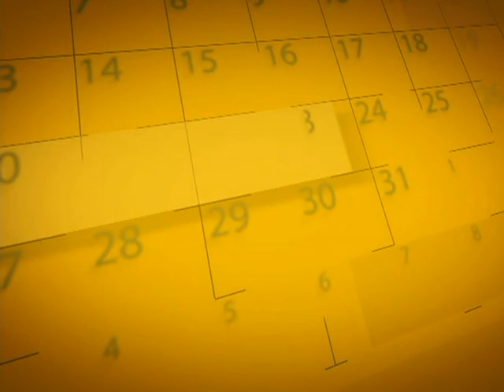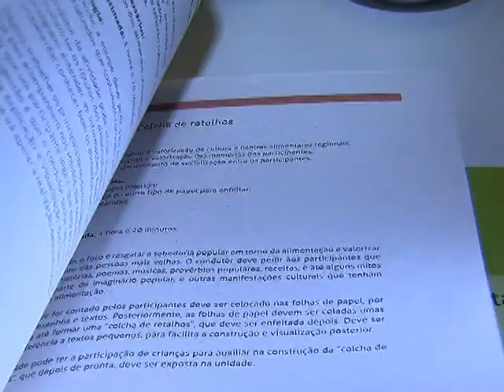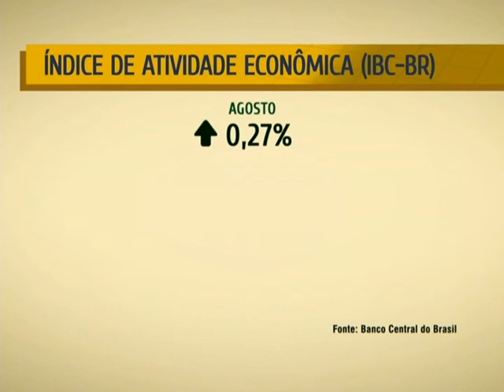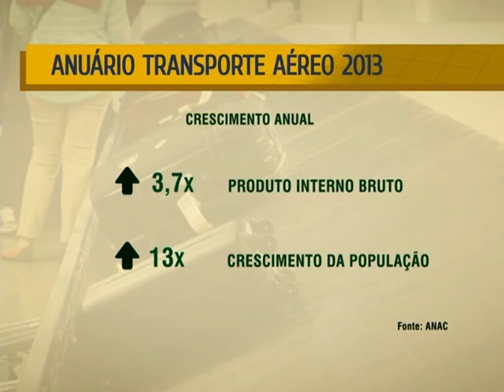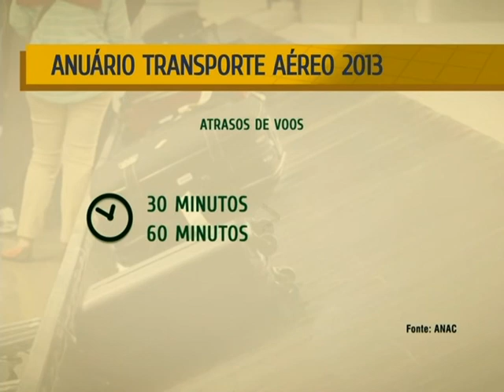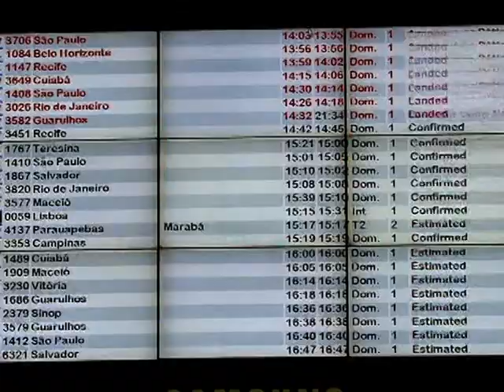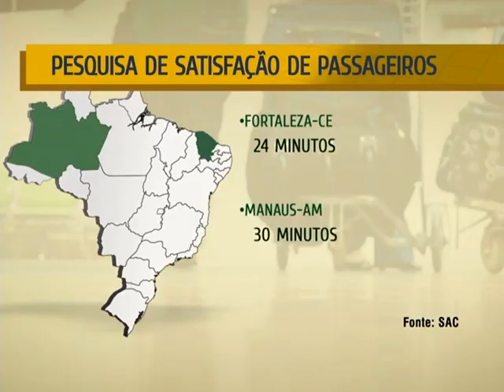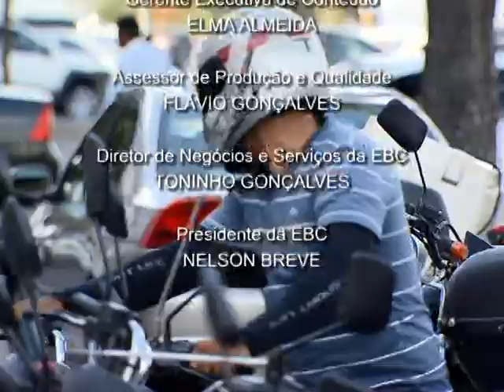NOTÍCIAS DA SEMANA - 18 de outubro